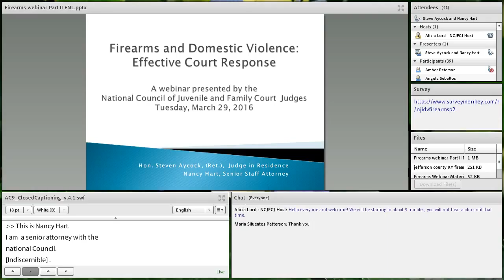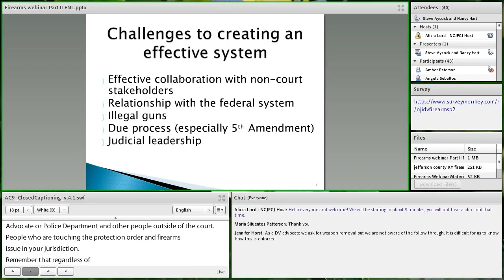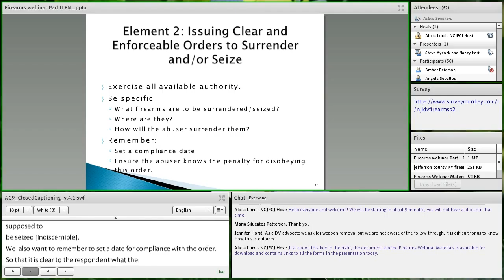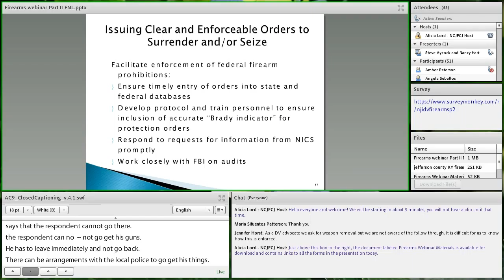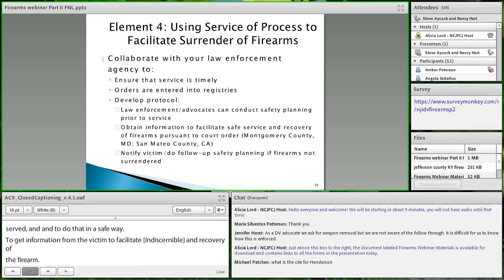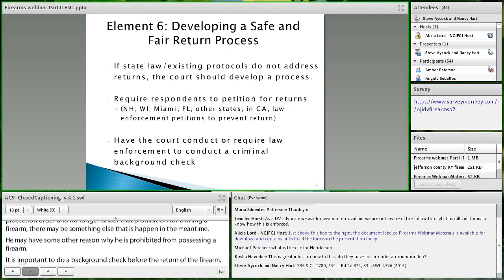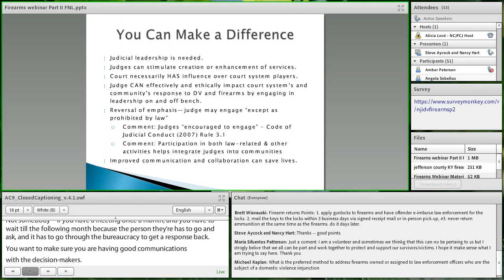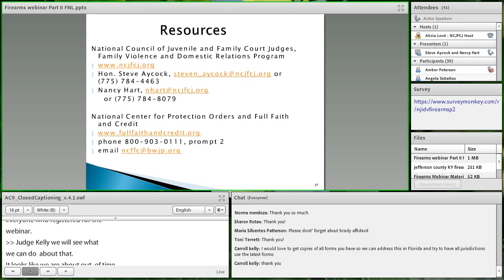Domestic Violence and Firearms: Part II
Judge-in-Residence Steven Aycock and Senior Program Attorney Nancy Hart present an interactive discussion on effective ways courts can respond to domestic violence cases involving firearms. Around the country, courts are struggling with the practicalities of identifying domestic violence cases wherefirearms are present, verifying legitimate and safe transfers to third parties, and seizing and storing firearms owned by domestic violence offenders. This webinar builds on a previous discussion of federal laws related to domestic violence and firearms, but can be taken independently by anyone wanting to learn more about best practices surrounding this complex issue. Faculty will discuss some effective examples from around the country, work through case scenarios, and field questions from participants. This exciting webinar designed for judges and court officials, offered through the National Council of Juvenile and Family Court Judges, and the National Judicial Institute on Domestic Violence.